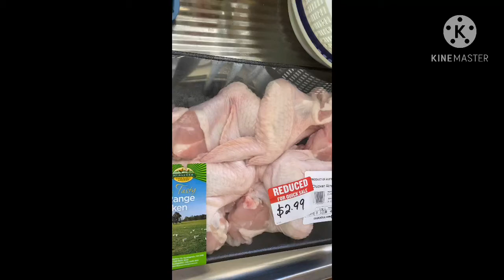Checkin marinate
Beautiful and amazing and also so yummy I’m not a cook but I did it really nice the secret is orange flavour